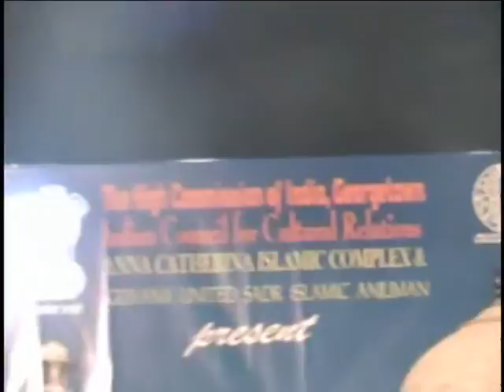HCI / ACIC / SADR – INDIRA NAIK LIVE IN CONCERT AT ACIC, GUYANA – Pt. 1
The High Commission of India in association with The Anna Catherina Islamic Complex & Guyana United Sadr Islamic Anjuman hosted two splendid programs with Indian Sufi Singer Ms. Indira Naik. This is the program at the picturesque ACIC on October 29, 2014.